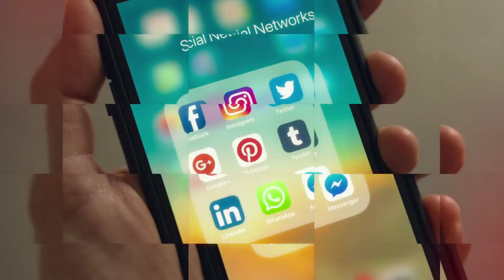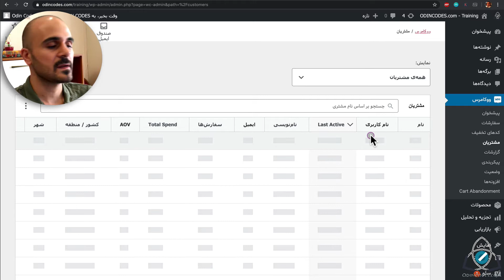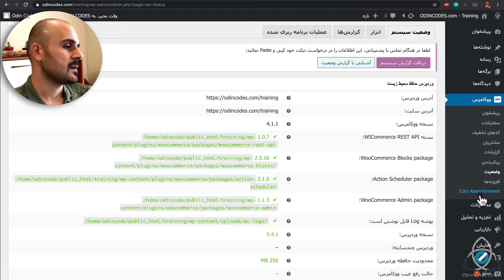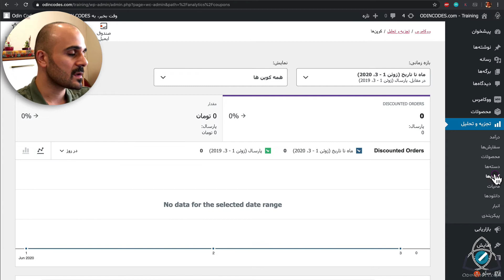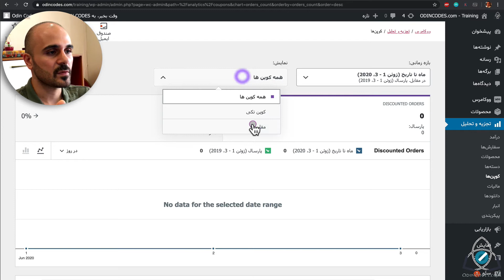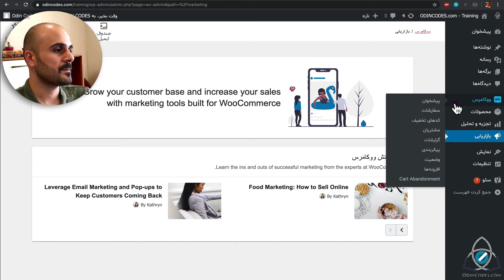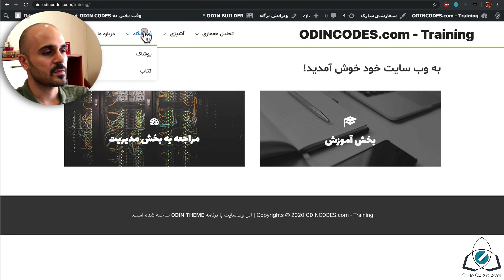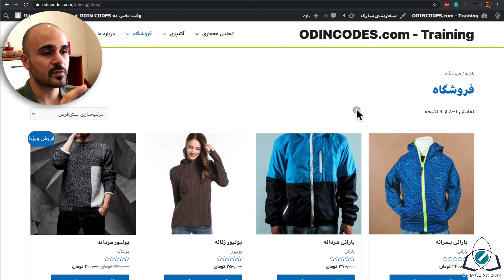مشاهده و تحلیل آمار فروش محصولات ووکامرس فروشگاه اینترنتی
⭐️لینک دریافت وب‌سایت رایگان⭐️
اگر هنوز وب‌سایتی برای خودتون ندارید، میتونین از لینک بالا یک ماه بصورت رایگان داشتن وب‌سایت شخصی را امتحان کنید.

برای خواندن توضیحات بیشتر در مورد این ترفند به لینک زیر مراجعه کنید:

میتونین ویدیوها رو در هر یک از شبکه‌های اجتماعی که با اون راحتتر هستید دنبال کنید:⁣⁣